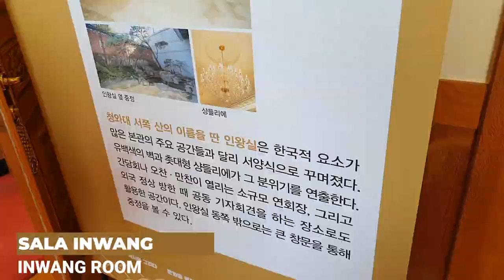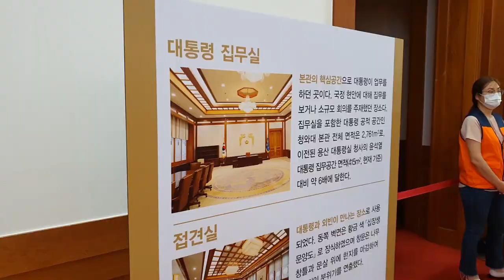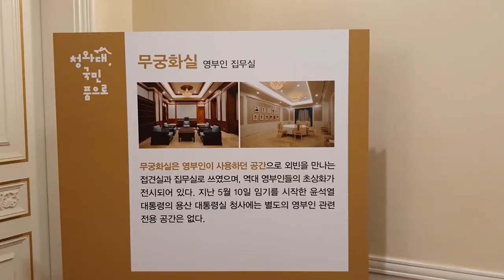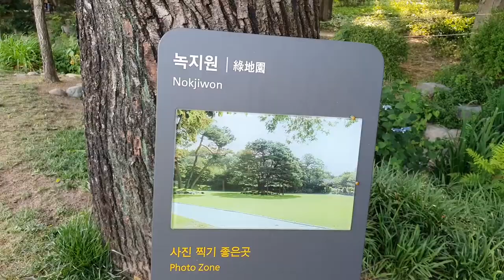Visita a la Casa Azul de Corea 🏛️ | Miracorea Vlog 26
En este vlog visito la Casa Azul de Corea que ha sido abierta al público por primera vez en 74 años.

☀️☀️☀️ ESPERO QUE OS GUSTE EL VÍDEO Y MUCHAS GRACIAS POR VERLO ☀️☀️☀️

 Si has visto más de un vídeo significa que te gusta mi contenido, anda suscríbete y no te pierdas los siguientes 😉 Me ayudarás un montón a seguir mostrando un poco más de mi vida aquí en Corea y en España 💜